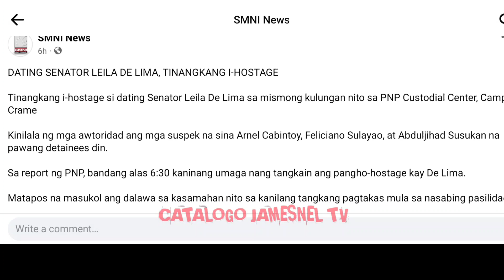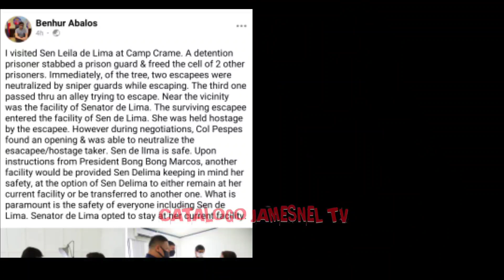Hala! Leila De Lima hinustage sa sariling kulangan ng Camp Crame,tatlo patay!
Video credit: Senator Robin Padilla/Facebook.com
                      :Senator Robin Padilla/Instagram.com

@Bongbong Marcos
@Robin Padilla
@Ramon Bong Revilla, Jr.
@Mariel Padilla
@Rorombo Raragat Tv
@JBC TV.